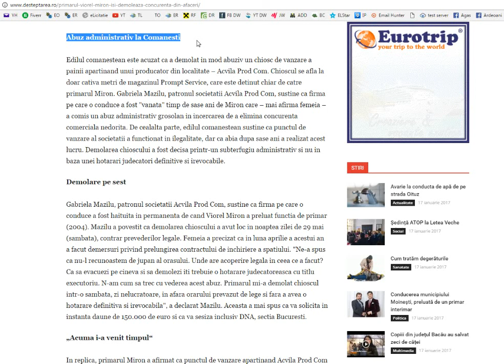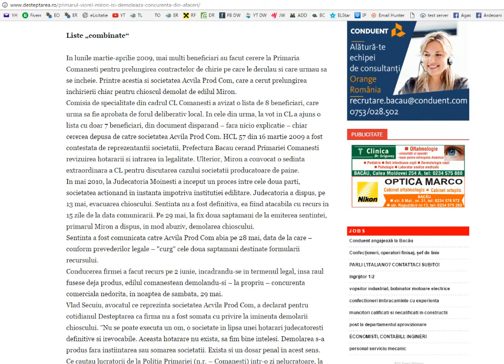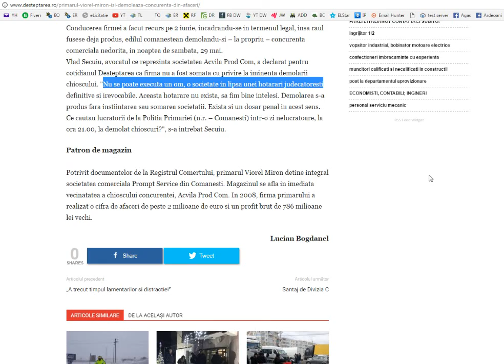LA COMANESTI dezvaluiri despre primarul VIOREL MIRON sursa DESTEPTAREA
revista presei LA COMANESTI dezvaluiri despre primarul VIOREL MIRON. sursa: DESTEPTAREA.

Cu stimă,
echipa Exclusiv

Vizionare plăcută !